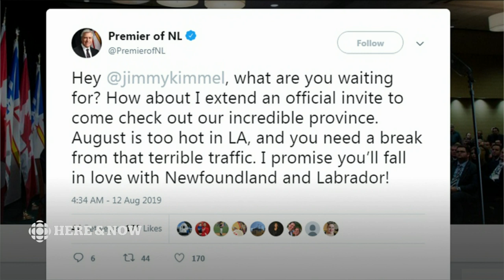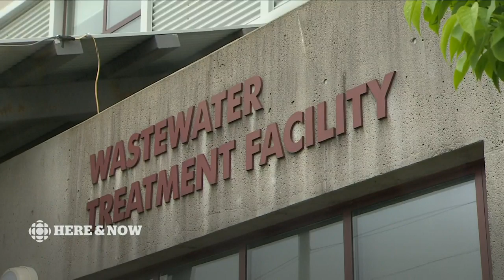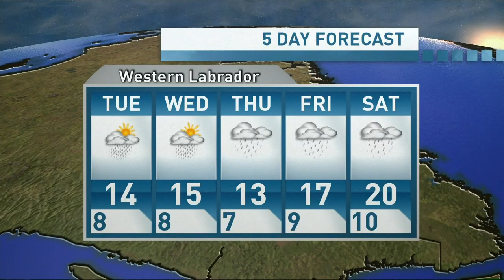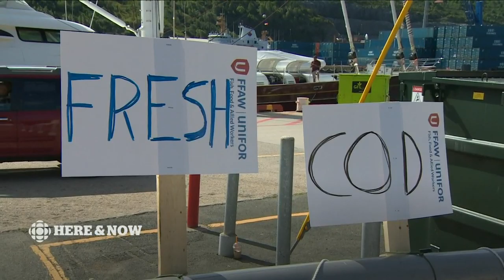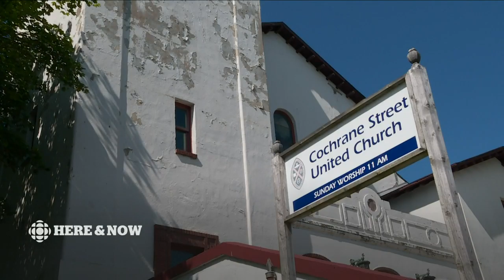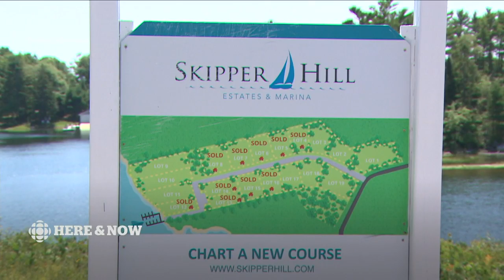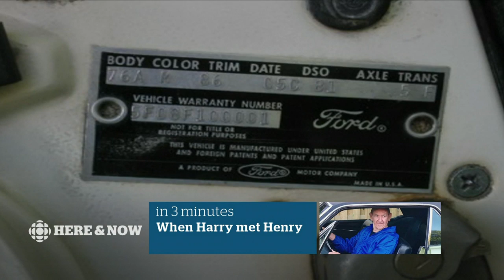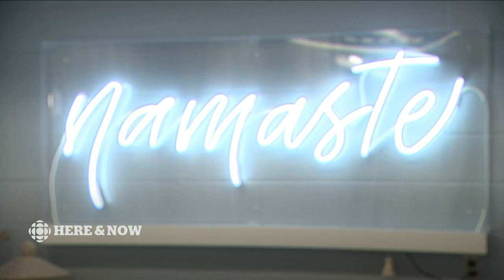Here & Now Monday August 12 2019